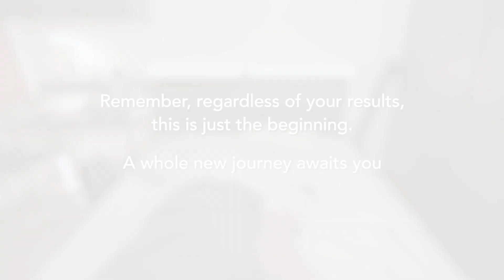8 Types of Students' Reactions to SPM Results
Waiting for exam results is no fun, right? 🙋

All of us deal with it in different ways – some keep busy, some sleep the stress away, and others are just naturally super zen (lucky them).